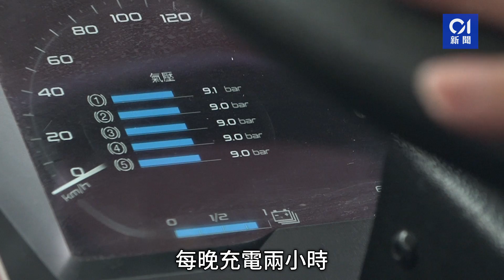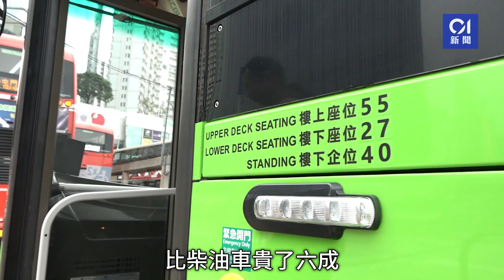九巴英製雙層電巴｜載客量媲美柴油車 生產商：港電巴有光明未來｜01新聞｜九巴｜英製電巴｜ADL｜亞歷山大丹尼士｜Enviro500EV ｜新能源｜電池技術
九巴英製雙層電巴｜載客量媲美柴油車　生產商：港電巴有光明未來

九巴首架英國車廠亞歷山大丹尼士（ADL）Enviro500EV 雙層電巴上周六（11日）首航，行駛過海路線112號。該車款是全港載客量最高的新能源巴士，可達122人，不論載客量、車廂設施及設計，都與傳統雙層柴油巴士看齊。

ADL亞太區董事總經理Andy Boulton表示，全球各地在推出電動巴士時總會面臨挑戰，早期的電巴把電池安裝在車尾，減少車廂空間令座位大減，今次新型號的電巴電池分布在車底及樓梯等位置，保留座位數量，載客量則可與柴油巴士看齊，正可反映巴士的意義在於乘載客人，而非乘載電池。他也相信，電巴在香港會有一個光明的未來。